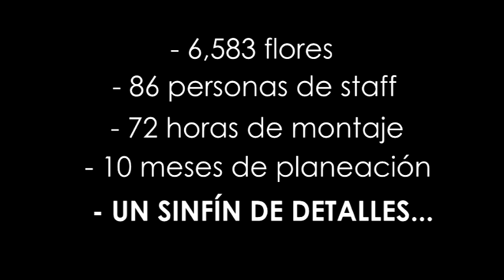DREAMS FACTORY XV